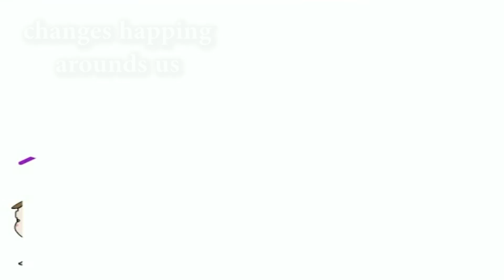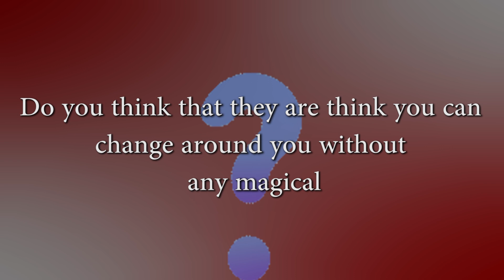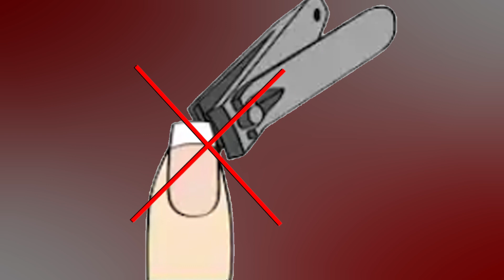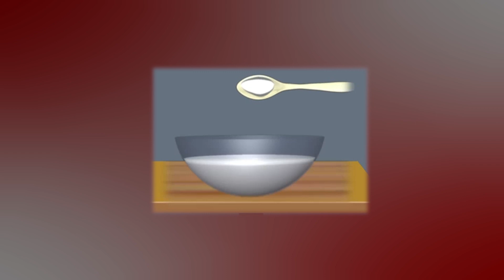17 12 CHANGE AROUND US